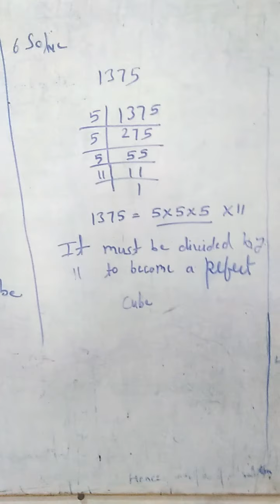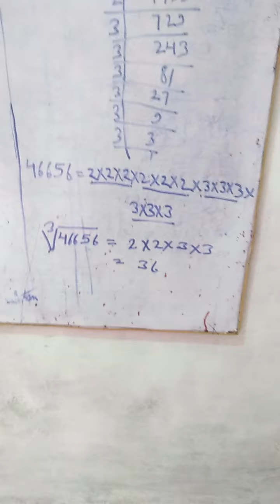Class8th exercise 4.1